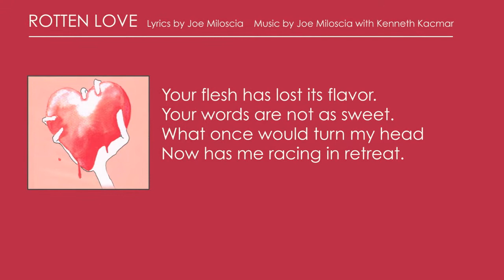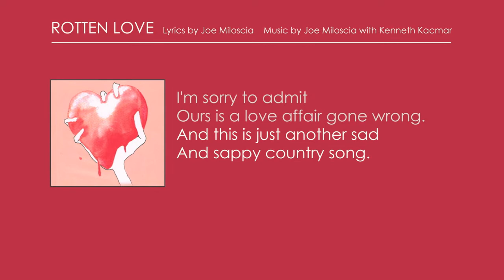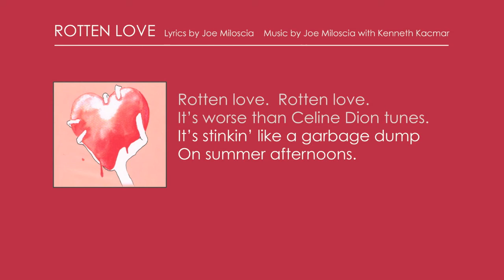ROTTEN LOVE sung by Natalie Toro and Leah Hocking - from "Eighteen Wheels of Pain"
Demo recording of this comic country western song by Joe Miloscia from the musical "Eighteen Wheels of Pain."